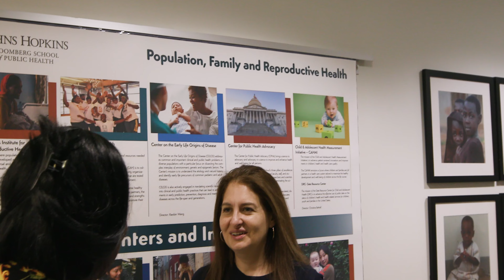Faculty Stories: Tamar Mendelson, PhD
Being a world-renowned public health expert doesn't mean being inapproachable. Faculty at the Johns Hopkins BSPH maintain a strong presence in both their fields and on campus. In our "Faculty Features" series, we talk to Bloomberg School professors about what they do and why they love teaching and mentoring students.

In this video we interview Tamar Mendelson, PhD, MA, who is a faculty member in the departments of Mental Health and Population, Family and Reproductive Heath.  Tamar addresses the development, evaluation & dissemination of prevention strategies to improve adolescence mental health in underserved urban populations.

Protecting Health, Saving Lives—Millions at a Time

Since its founding in 1916, the Bloomberg School has worked to keep millions around the world safe from illness and injury by pioneering new research, deploying knowledge in the field and educating tomorrow’s public health leaders.